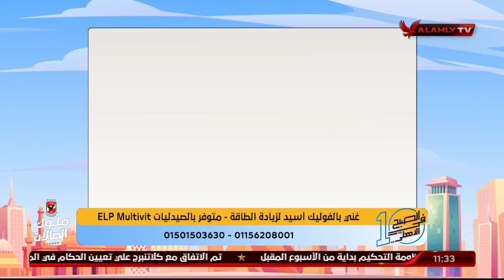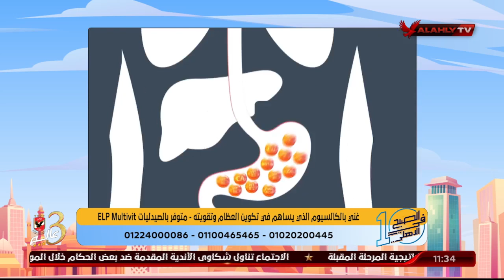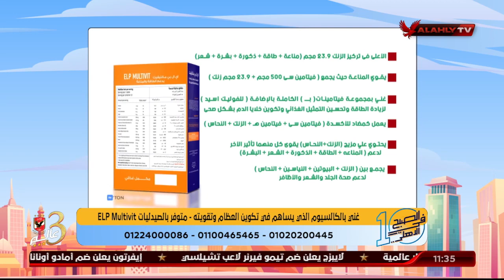تعرف على أهمية الفيتامينات للجسم وبالأخص عقب عمليات السمنة مع د. دينا أبو السعود.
تعرف على أهمية الفيتامينات للجسم وبالأخص عقب عمليات السمنة مع د. دينا أبو السعود | 10 الصبح في الأهلي